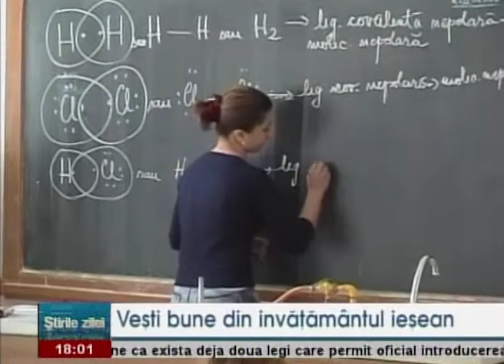Vești bune din învățământul ieșean